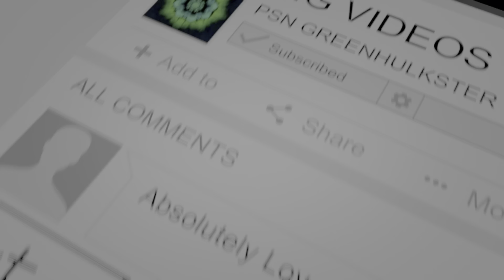Ghost of Tsushima Legends: Rivals